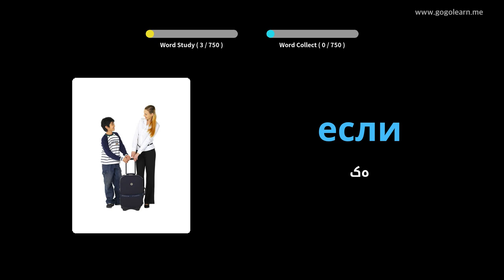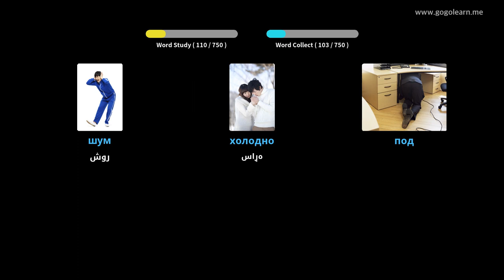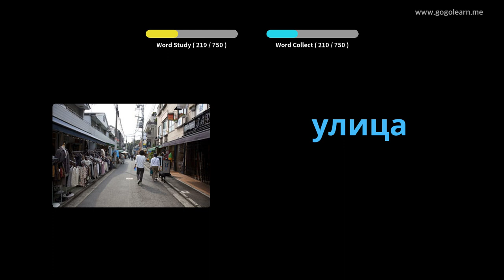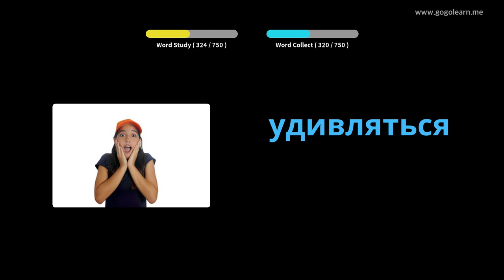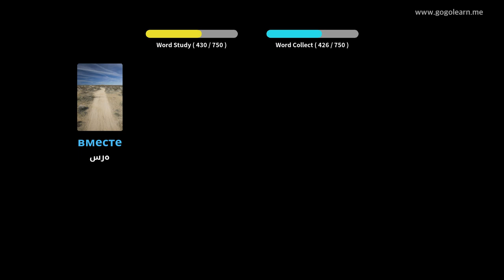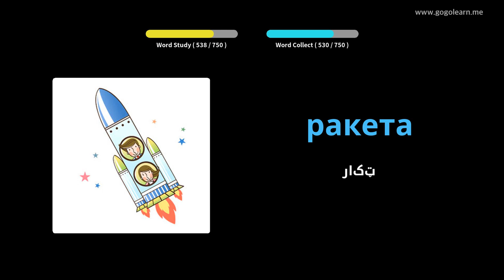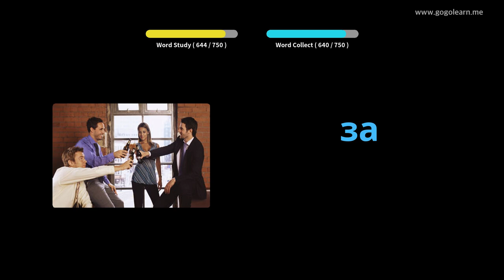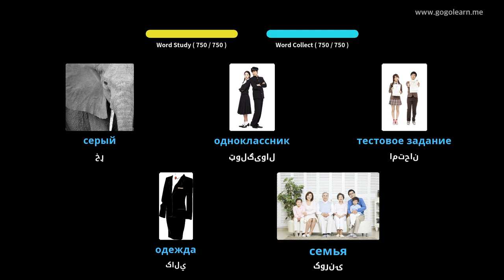د روسي قاموس ماشومان | Golearn